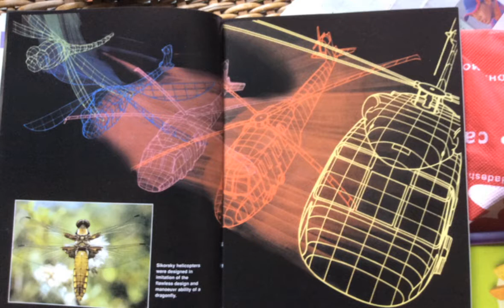Islam O Prokity Ramadan Ep 11 by Professor Dr M Shamsher Ali